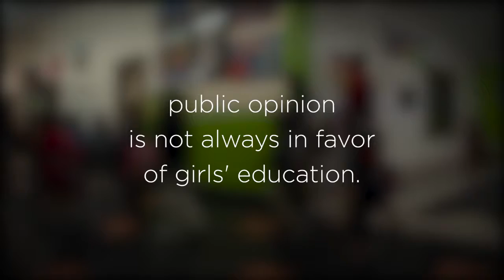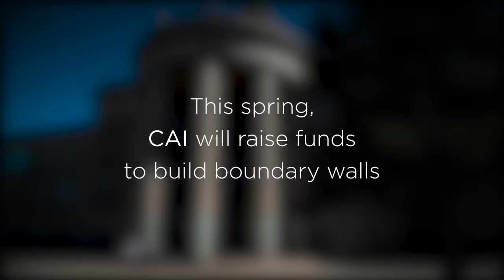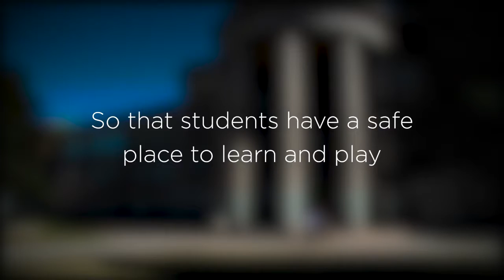Nonprofit Marketing Video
One Floor Up offers event and video production services out of Denver, CO and Dallas, TX.

1floorup.com | 2850 Welton Street, Denver, CO 80205